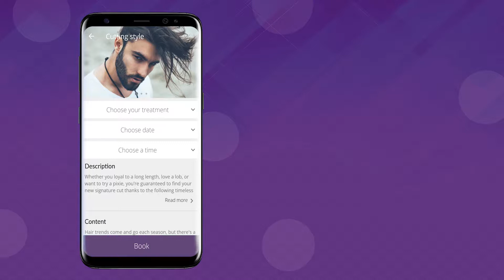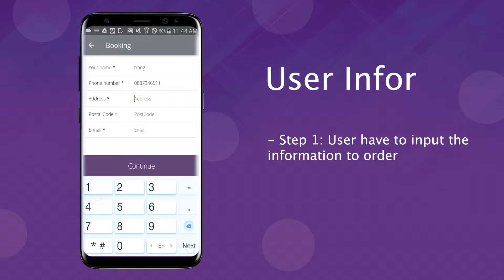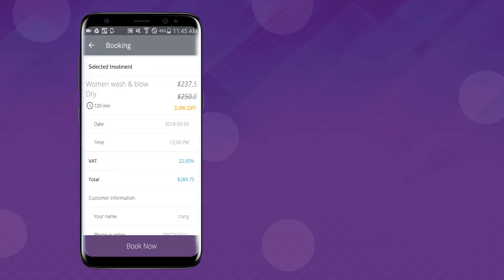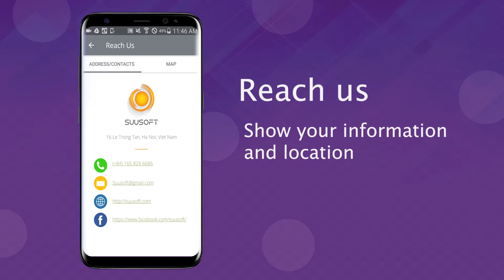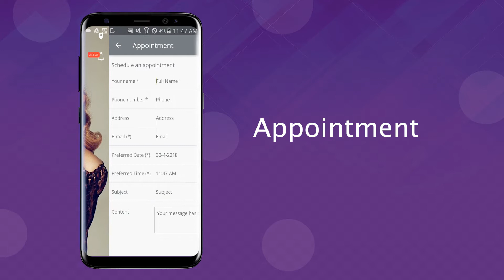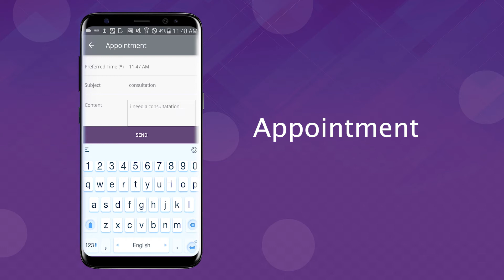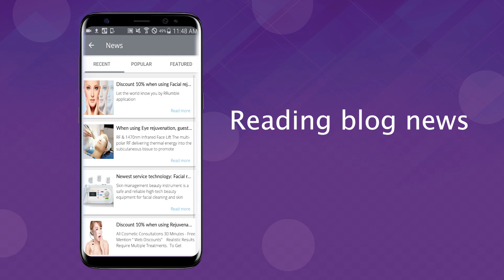Hair salon app template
- Android native source code
- Server PHP (Admin dashboard) source code
- Document for installation

* Support reskin/installation just $50=

- Add your logo
- Change splash image
- App name
- Package name
- Admob
- Push notification
- Setup backend server
- Config app with your server
- Other configs

* Customize with your requirements just with $10/hour

You have a Hair Salon and you want to reach out your customers in a better way. A mobile app is what you need. However, you do not know how to do it and contact any reputable supplier. SuuSoft is the trusted address for you. With the Hari salon application available, you can easily introduce the information, prices of spa services. Promotional messages will be notified to the phone of the user who has installed the app. With the spa application, customers can book a service and the system will notify you. And many other functions are available in the spa application.

Complete service:

After you purchase the spa application we will install it on your server. If you are not technically skilled, do not worry you can use our full package. Everything will be installed and you just need to bring it to your customers.

Easy upgrade:

If you would like to have more features or custom the interface to better serve your needs, we have available senior developers to upgrade your options and recommend solutions for you to have the best application. With the technology, suusoft's own model, the upgrade will be very easy and save time and money.

Features:

    Show services of your Hair Salon.
    Book a service: user can select a package of services and book
    FAQ,
    Testimonials for user
    Blogs, Promotions
    Manage data on the backend (course, tutors, news...)

Platform:  Android, Web PHP

Tool: Android Studio, Xcode, Yii2 FW

Version: Hair salon source code android